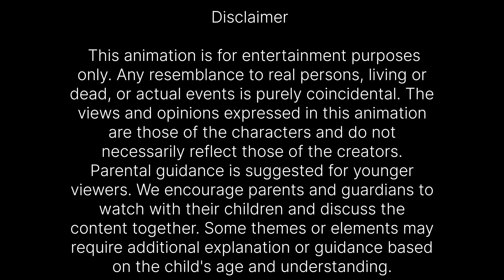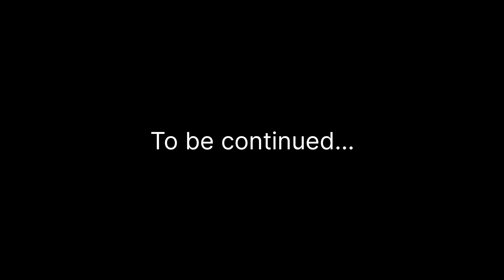ക്ലാസ് ഫ്രീ ടൈം | Malayalam funny animation Ep48| അമ്മVsമക്കൾ Malayalam Funny Cartoon